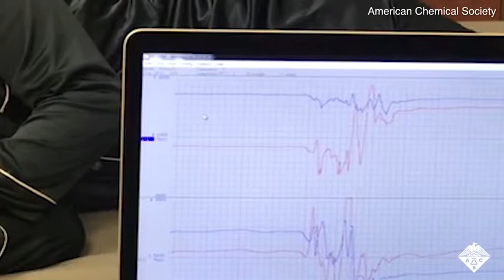Could these 'smart pajamas' improve the way people sleep? - Tedik TV